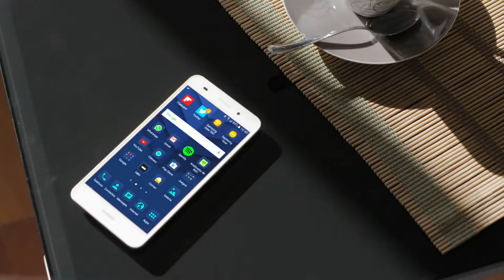CANAL ANDALUCÍA TURISMO